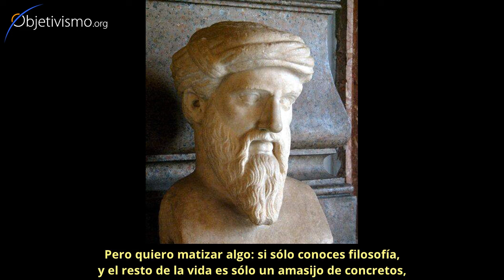La filosofía te hace un pensador más profundo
¿Es verdad que estudiar filosofía hace que te conviertas en un pensador más profundo?

Dr. Peikoff responde a esta pregunta en su podcast.